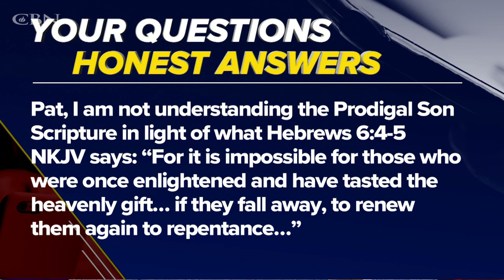I was a Former Backslider-Can I Be Renewed?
Can a person who used to sin but who has since repented and turned their lifestyle around loose their inheritance in God's Kingdom? Pat clarifies Scripture in this latest, "Your Questions, Honest Answers."

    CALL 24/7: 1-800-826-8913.